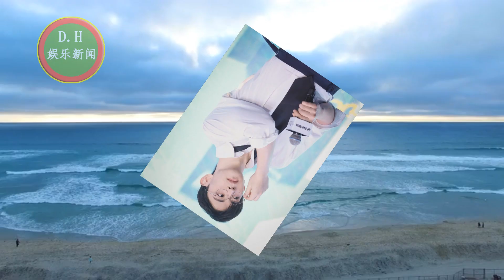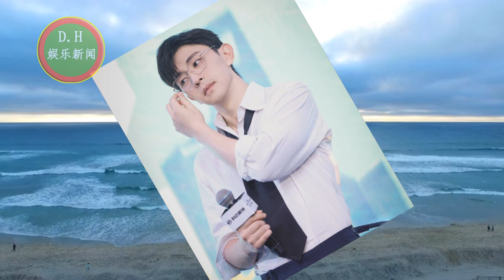《沉香如屑》还未播，杨紫又将进组！搭档2位实力派男演员！邓伦时尚大片出炉开启新年新气象，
00:10 《沉香如屑》还未播，杨紫又将进组！搭档2位实力派男演员！
02:19 邓伦时尚大片出炉开启新年新气象，网友：眼镜一戴，谁都不爱
ENG SUB